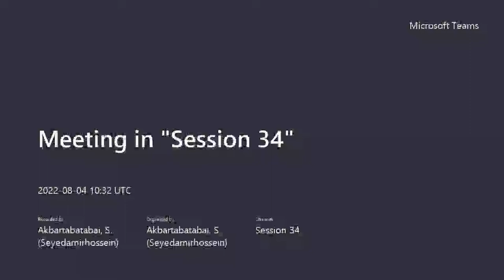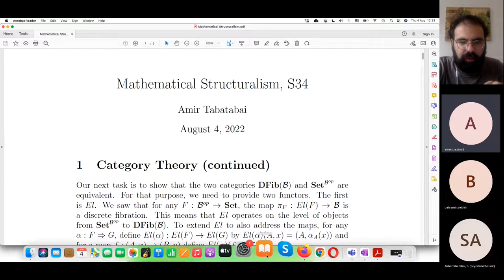Lecture 34, Part 1: Discrete Fibrations and Grothendieck Galois Theory